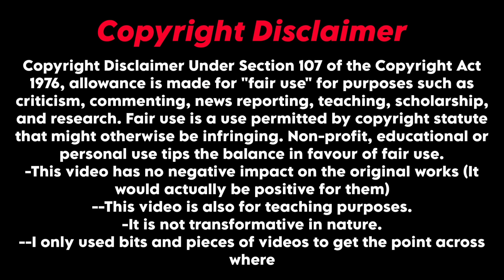Chandramukhi 2 - Full Movie Tamil In Explained / Story Explanation / Tamil Movies / Explain Tamil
அனைத்து திரைப்படங்களின் கதை தமிழில் , Hollywood Movies Bollywood Kollywood All Language Story Explanation

lam criticizing this videos for it's bloopers so this

This Video Images And Video Cuts Only For Education & Entertainment Purpose Only Not For Motive

The people who want to delete the footage (if I used one). instead of giving us a copyright strike, you can contact us at Mail: I will remove the content immediately. Or we are ready to give the revenue that we made from the video. Because we are spending more time achieving our dreams. That includes much life.

Chandramukhi 2 movie tamil explanation
Chandramukhi 2 movie scenes Tamil
Chandramukhi 2 Movie Tamil Download
Chandramukhi 2 climax scene
Chandramukhi 2 Movie Vettayan Fight
Chandramukhi 2 Climax Fight
Chandramukhi 2 Full Movie Tamil
Chandramukhi 2 vadivelu comedy